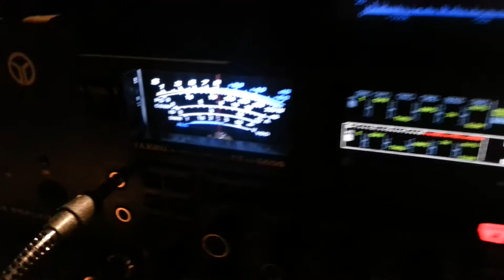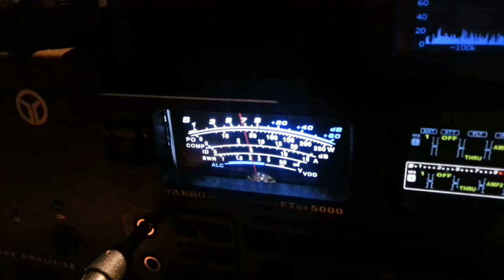QSO con Juan TG9AJR & EA4TD (AMØ4TD)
Gracias por el QSO en 15 SSB Juan Carlos, un verdadero placer encontrarte en 15 metros.